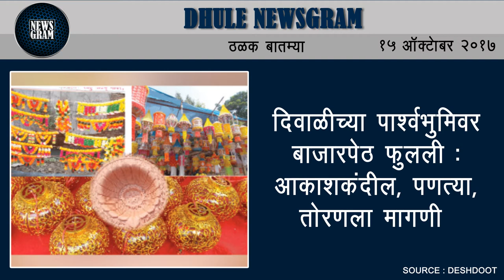Dhule Newsgram | Dhule News | Today's News Headlines | 15 October 2017